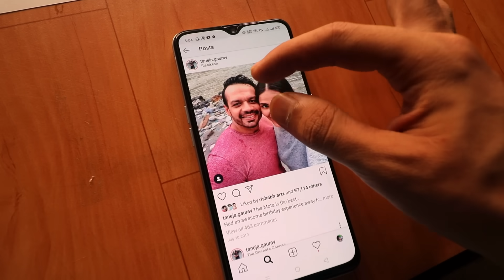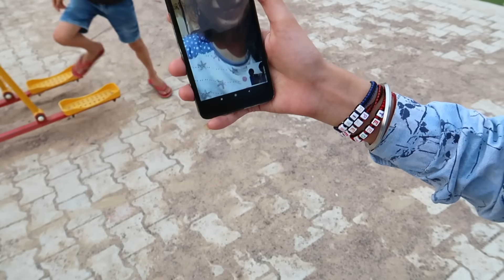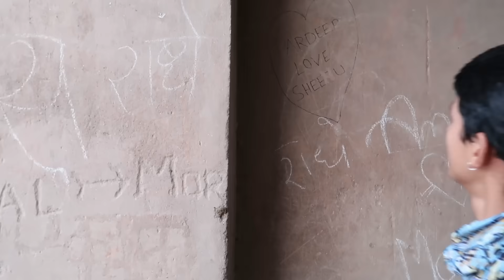AASMAN SE GIRA 😂 KHAJOOR PE AATKA 😂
hit likes.